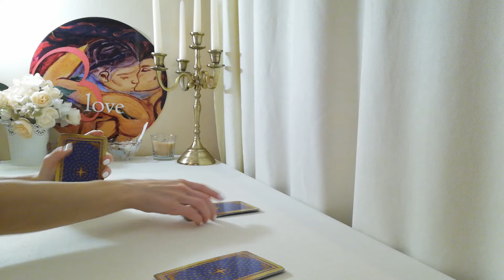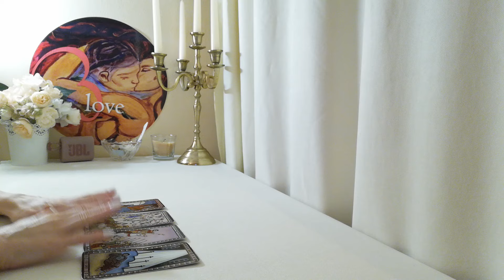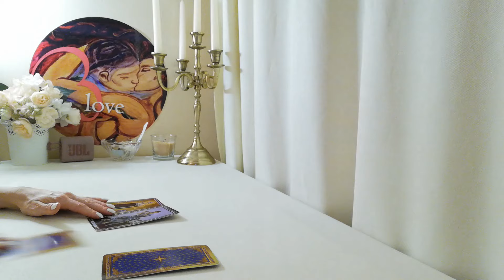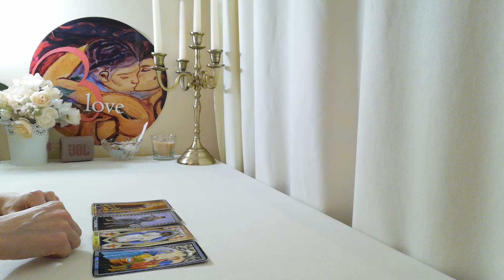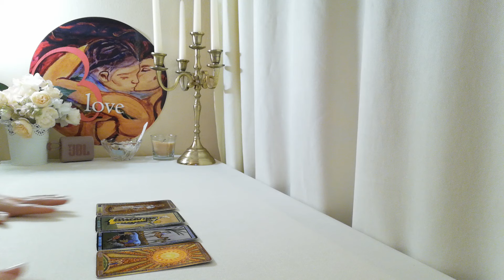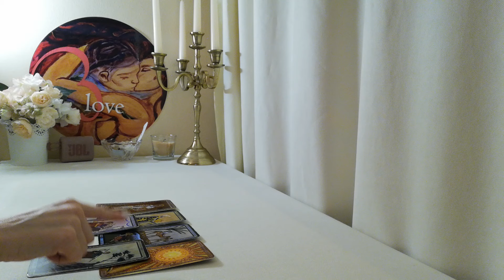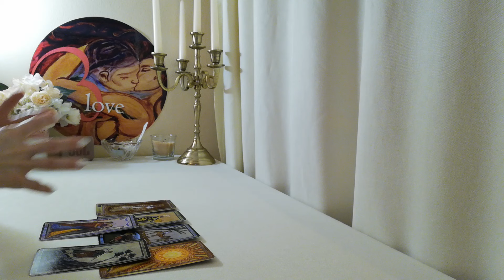Къде Ще Прекара💞Св. Валентин, Какво Ще Прави, Вашият Любовен Интерес? Ще бъде ли Щастлив? (Timeless)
Информация за настоящето видео:
ВИДЕО - ПРЕМИЕРА 08:30h на 11 Февруари
ТЕМА: Къде ще Прекара Св. Валентин, Какво Ще Прави, Вашият Любовен Интерес? Ще бъде ли Щастлив? (Timeless)
Въведение във видеото - 01:58 мин.
Избор от три възможности:
1. - 01:58 мин.
2. - 05:17 мин.
3. - 07:05 мин.